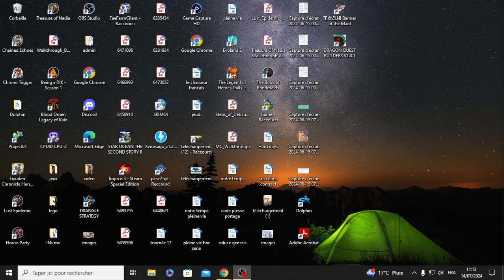Decouverte : Banner of the maid un rpg tactic qui parle de revolution francaise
Jeu traduit en francais par toxsick